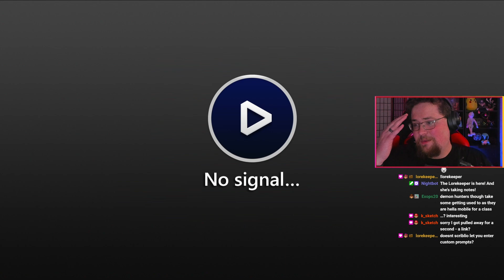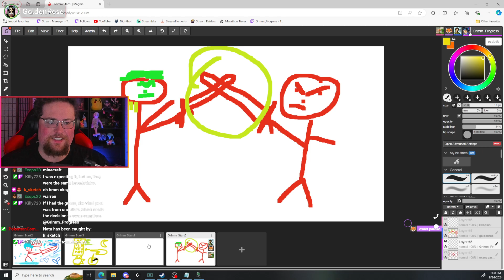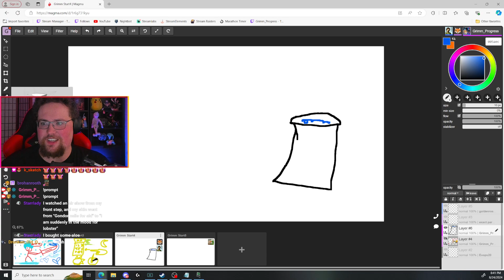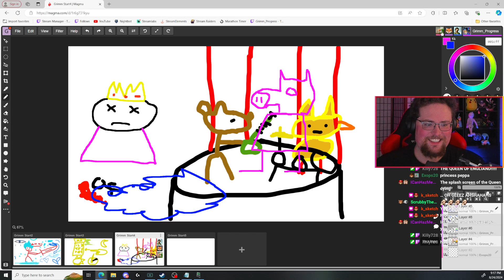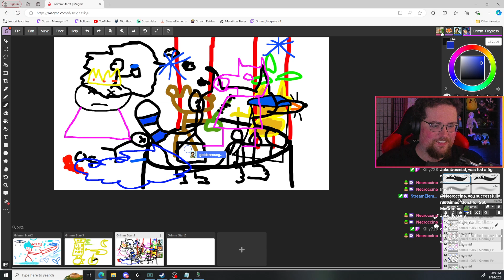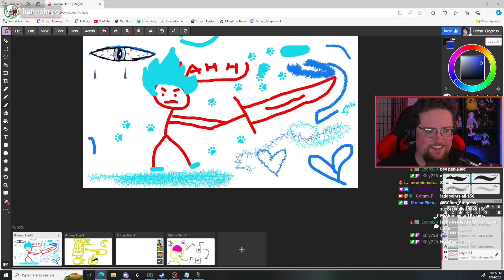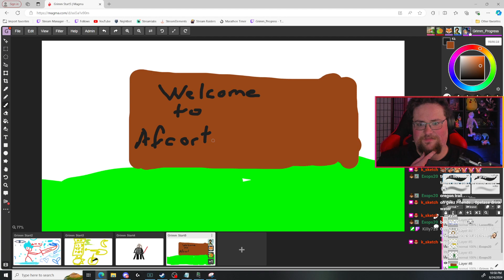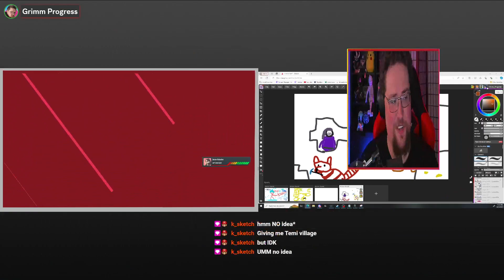WE MAKE SILLY THINGS IN PICTIONARY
Hey everyone! We are here to chill with the community with a hopefully fun idea! We are going to do pictionary, which we did stumble upon in another stream awhile back. We had a lot of fun then, so we had to try a full stream dedicated to it! Come hang out and have some fun!

You are watching a VOD, come watch us live and join the Neatos